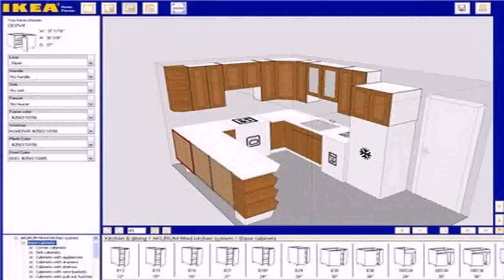Design A House Plan Online Free - Gif Maker DaddyGif.com (see description)